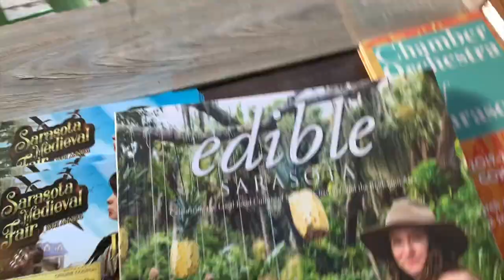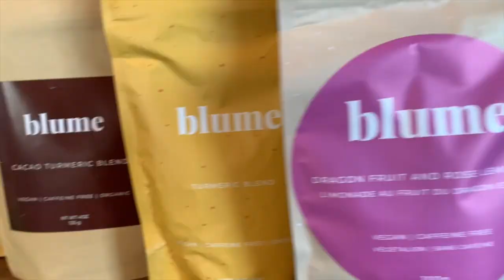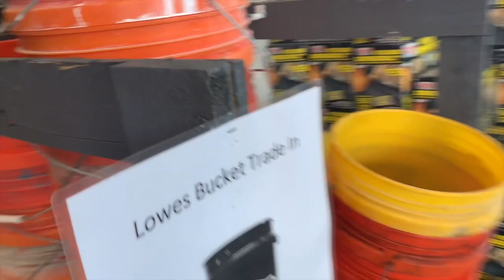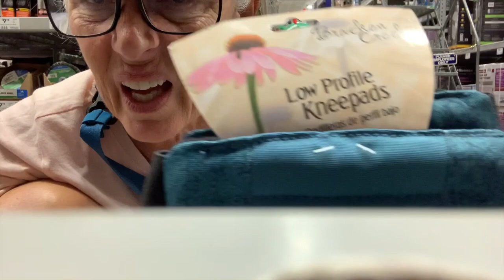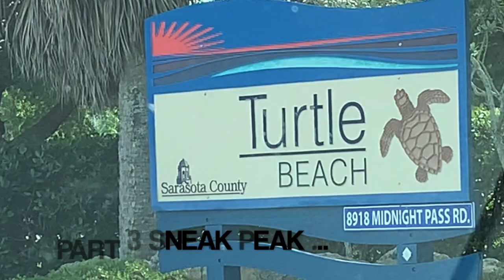part 2: construction guy knee pads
we begin to lay the floor at our reno project in florida, but didn't count on the abuse our bodies would take!